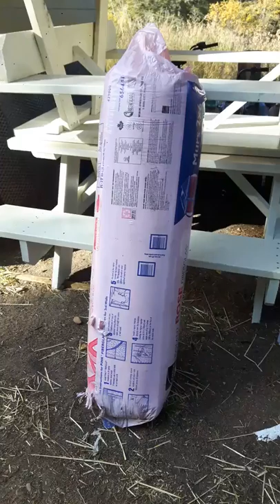The correct way to open a bag of insulation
Samurai sword works everywhere